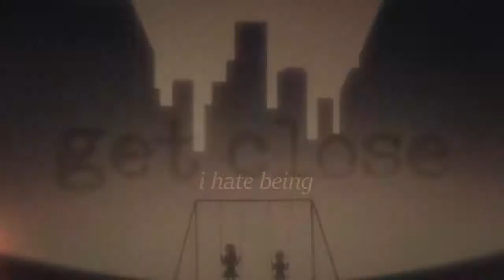I can't drown my demons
Goddamnit feelings! Just fucked me up.

I don't think I'll ever be remotely satisfied with any vid I make. Ugh.

Anyways, hi everyone! I hope y'all are doing well! If not, I truly hope things get better for you. Just keep doing your best, okay? You got this (;

So, this video was kind of inspired by certain events that have happened recently in my life (also by the fact that I've had little to no internet connection this past week so lots of edit free time yay). I won't bore you with details but if you are curious don't hesitate to ask. Point is, I'm fine and doing well and I'll overcome any obstacle in my path with the help/support of my dear loved ones, whether it be family or friends. So I just wanted to take the time to say thank you to those who have encouraged me and helped me feel better, especially through this week. I love you all so much. I don't deserve your kindness. I'm truly blessed and wish I could give you all so much more than just words of thanks. Oh but don't worry. When I'm hella rich, you all can bet your sweet ass your invited to my insane mansion parties. I can't wait until we all can get shit faced together and just have a good time. Of course, not to mention your after party gift bags are gonna be da bomb! Lol sorry I'm a dork x3
Anyway, thank you all so much for your support. Xoxo
~K

Extra: *sniffs and wipes tear* damn Sakuya making me feel shit *cries*

//info//
Anime: Servamp
Song: Can you feel my heart?
Artist: Bring Me The Horizon
Special Dedications: Tally, Zoe, Punky, KC, and too many others to count tbh haha